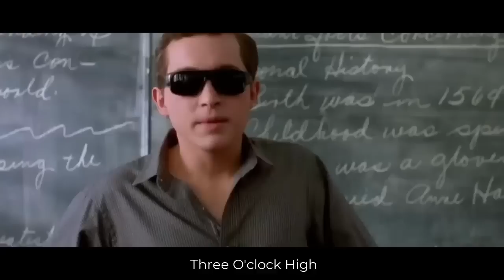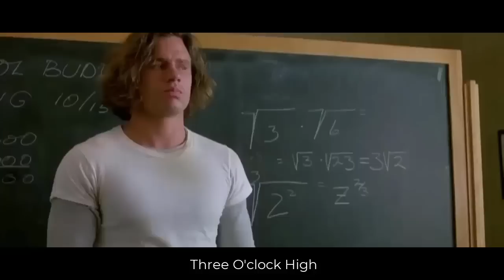Niko Nije Znao Da Streber Koga Su Maltretirali Je Trenirao Boks 12 Godina